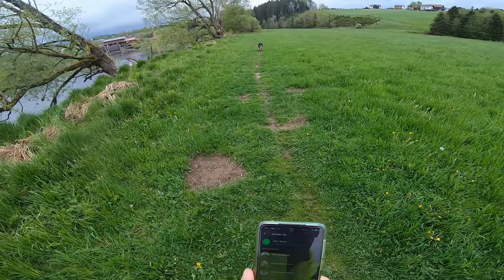Spaziergang mit dem Hund in 94209 Regen Mai 2021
Hund; Gassi; Fluss; Wiese; Wald; Bayerwald; Regen; Spaziergang; Wandern; Australian Shepherd; Daily Walk; Dog Walk;

Walk with the dog in D - 94209 Regen  2021 May

Dog; River; Meadows; Forest; Bayerwald; Regen; Walk; Hiking; Australian Shepherd; Daily Walk; Dog Walk;

Spacer z psem w D - 94209 Regen  Maj 2021

Pies; Bawarja; Rzeka; Łąki; Las; Bayerwald; Regen; Spacerować; Wędrówki; Owczarek Australijski; Codzienny spacer; Spacer z psem;